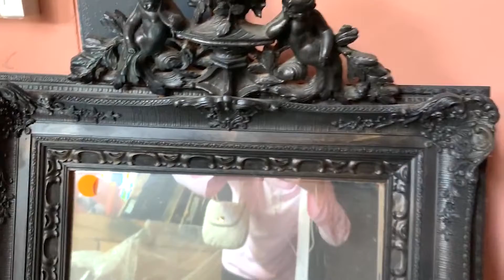ANTIQUE Shopping For the First Time!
07/04/20 I paid a visit at this antique warehouse importing antiques straight from Blegium, France, Germany, etc. I am enchanted by everything in the store and couldn't decide which one but the verylast minute I went through the second floor and found this rococo-style mirror which was laying on the old couch. I knew that she is coming home with me that day lol. the mirror has flaws on each side of the frame; scratches and decoloration. the top has a dot peeled off.I bought it for 4000 thb.